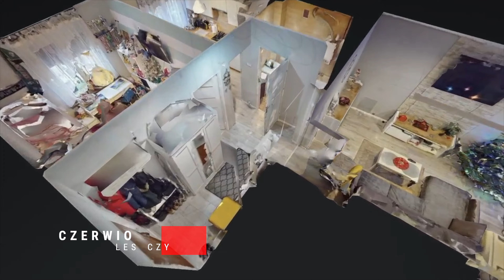Mieszkanie Czerwionka - Leszczyny